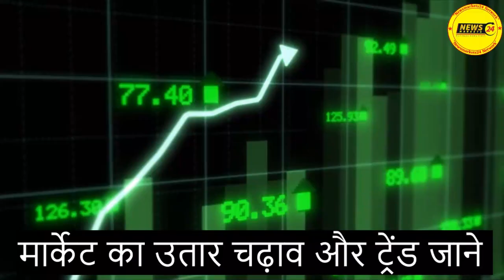Steel Bar Price in india per kg | सरिया का बाजार भयंकर तेज | today sariya ka rate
In this video, we're going to be discussing the 13-January-2023 Loha sariya Rate. We'll be providing you with the latest news and market analysis on the Loha sariya Rate so that you can make the best financial decisions for your future.

Make sure to watch our video today to learn all about the Loha sariya Rate and how you can benefit from it!

YOUR QUERY
RAIPUR INGOT
MANDIGOVINDGARH INGOT
MANDIGOVINDGARH LOHA BHAV
LOHA BHAV
INGOT RATE
LOHA PRICE
Daily Ingot rate
Billet rate
Old Scrap
NewsMarkets24
लोहेकारेट
आजकालोहेकारेट
steelprice
steelrate
steelprices
Billet rate
Ingot rate rojana
Tmt rate
Ingot Rate
Aaj Ka Lohe Ka Rate
INGOTRATE
AAJKALOHEKABHAV
dailyingotrate
daily ingot price
ingot
billet
mandi govindgarh
Ingot Rates
Steel Price
Scrap Rates
Daily ingot Rate
scrap rates
Daily steel price
newsmarkets24
12 एमएम सरिया का क्या रेट है?
4 सूत की सरिया का क्या रेट है?
3 सूत की सरिया का वजन कितना होता है?